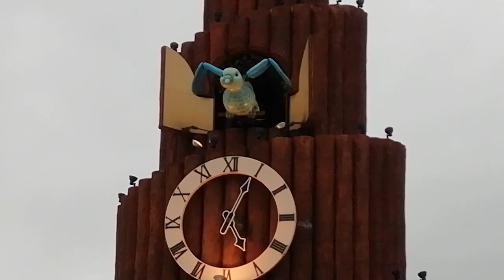道の駅おんねゆ温泉何と！世界最大級からくり時計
道の駅おんねゆ温泉の世界最大級のからくり時計です
美味しい食べ物がありますし、お土産もたくさん素敵なものが
あります
とても微笑ましいからくり時計です